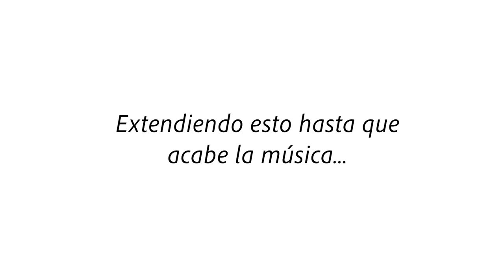Reel - Diego Gallegos B.